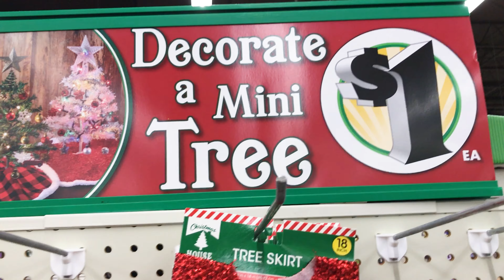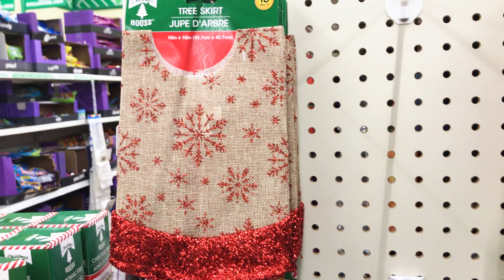DOLLAR TREE CHRISTMAS 2020 NEW FINDS! CHRISTMAS DECOR DIY SHOP WITH ME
Shop with me at Dollar Tree! This time, I found Christmas decor that can be used for a Christmas village set, Christmas DIY items! Dollar Tree have a great selection of $1 ornaments!